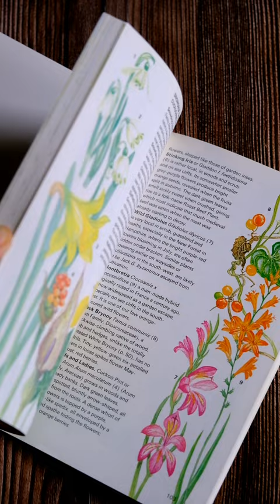Wild Flowers of Britain & Northern Europe, 1979